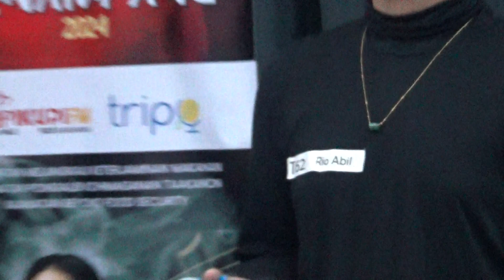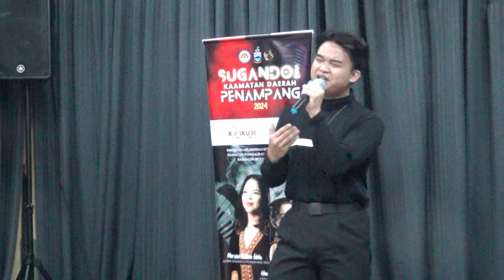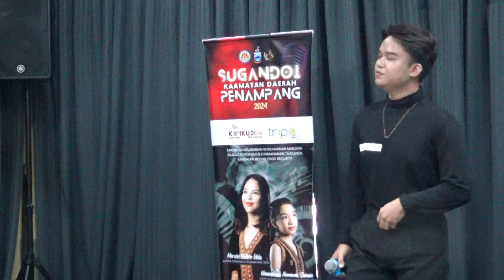RIO ABIL =SUGANDOI PENAMPANG AUDITION 27/4/2024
song UPUS KU dari Elyia Guntabid